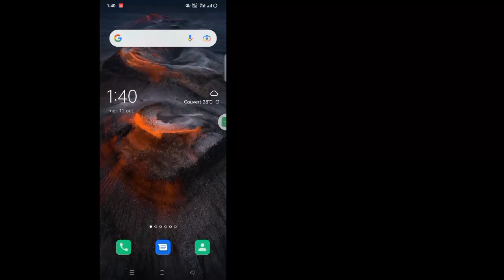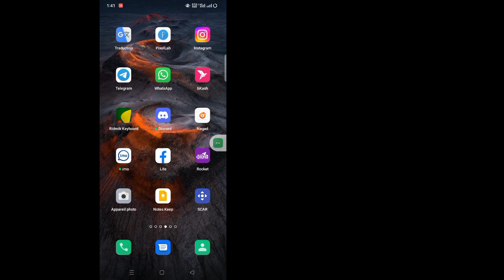Comment réparer la nouvelle mise à jour d'Instagram Messenger qui ne s'affiche pas | messagerie 2022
Comment réparer la nouvelle mise à jour d'Instagram Messenger qui ne s'affiche pas | Mettre à jour la messagerie Instagram ne montrant pas 2022

Dans ce didacticiel, vous apprendrez comment réparer la nouvelle mise à jour d'Instagram Messenger qui ne s'affiche pas |  Mettre à jour la messagerie Instagram ne montrant pas 2022. Regardez cette vidéo complète et suivez toutes mes étapes sans sauter.

 💛N'oubliez pas un LIKE...
💛veuillez partager avec un ami .